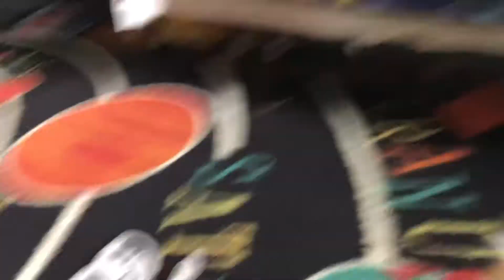YOS-333 gets Immortal